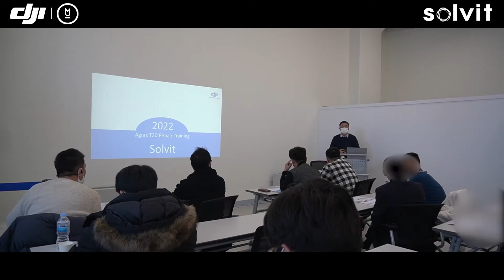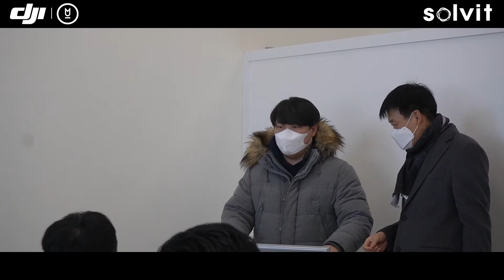DJI Agras T20 Repair Training in Korea | 솔빛 2022 농업용드론 기술 세미나 현장 공개!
안녕하세요. 솔빛입니다.

지난 1월 20일 / 1월 21일 양일간 저희 솔빛 기술 센터에서
DJI Agras T20 기술 정비 관련 세미나를 개최하였습니다.
많은 분들께서 사전 신청하여 주셨으나
코로나19로 인하여 인원에 제한을 두고 세미나를 진행하게 되었습니다.
저희 솔빛의 많은 파트너사 대표님들께서 저희가 준비한 자료에
관심을 가져 주셨고, DJI Korea에서 준비해주신 정식 시험에
많은 분들께서 합격하셨습니다.

앞으로 있을 각종 행사나 세미나들도
영상으로 찍어 생생한 장면으로 보여드릴 것을 약속드립니다.

※  교육에 참석하신 일부 인원분들과 일부 세미나 화면은 개인정보 보호 및 보안의 이유로
     모자이크 처리 하였음을 안내드립니다.

(주)솔빛 - DJI Agras 한국 공식 딜러
서울특별시 용산구 원효로 138, 청진빌딩 504호